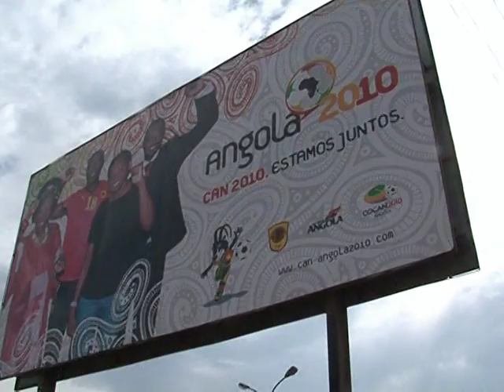Terrorangriff auf Togos Nationalelf überschattet Afrika-Cup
Überschattet vom tödlichen Anschlag auf Togos Fußball-Nationalelf hat in Angola der Afrika-Cup begonnen - ohne Togo. Bei dem Rebellenangriff in der angolanischen Exklave Cabinda waren am Freitag zwei Mitglieder der Delegation getötet und mindestens drei Spieler verletzt worden. Togos Nationaltorhüter Kodjovi Obilalé wurde in einem Krankenhaus im südafrikanischen Johannesburg erfolgreich notoperiert. Die Behörden in Cabinda nahmen zwei Verdächtige fest.